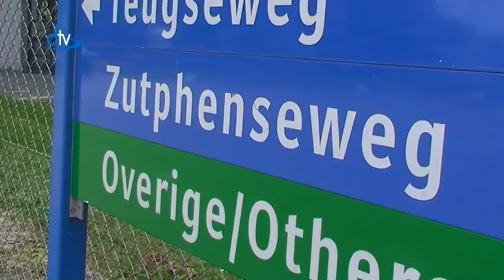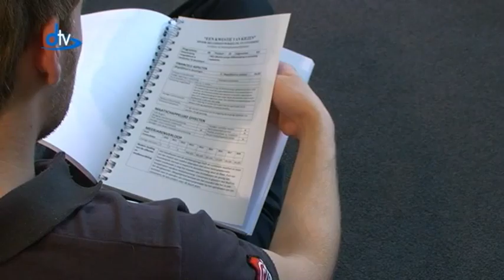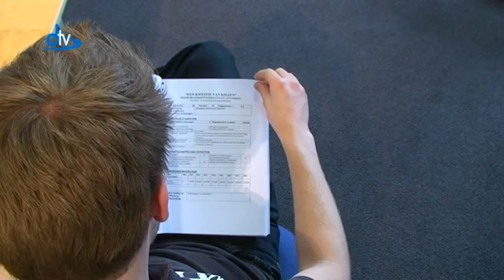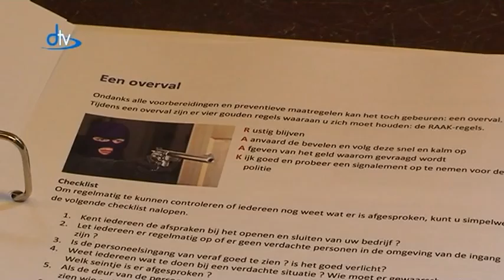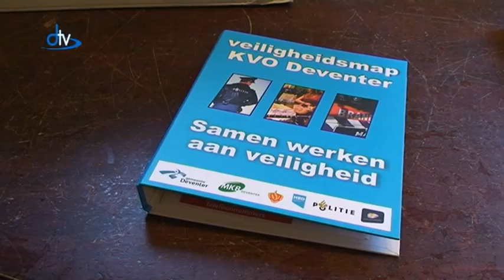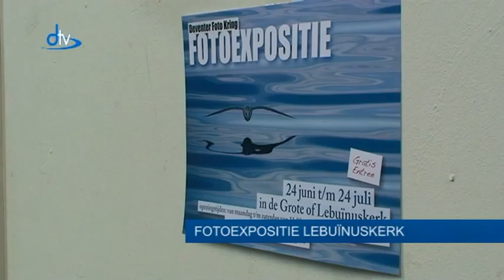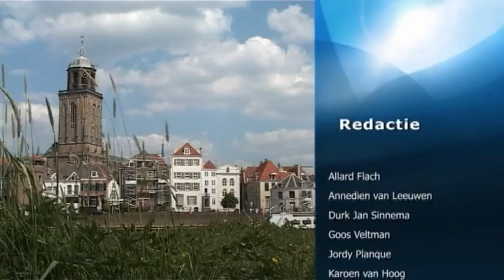DTV Nieuws van 25 juni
Vrijdag 24 juni met o.a.:
   - Veiligheidsmap voor ondernemers uit de detailhandel
   - Expositie in de Lebuinuskerk
   - Oranjestraat deel 6